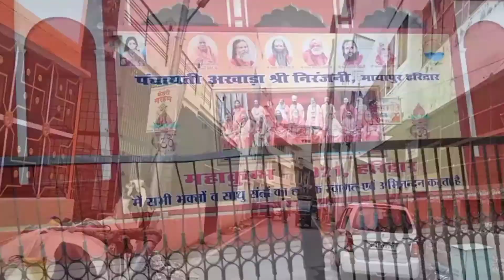Bhagvan Isa Kabhi Kisi ke Sath Na Kare 😥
🙏 Hello Guys
             GOOD MORNING Keee HAAL Chal SATSHREEAKAL.. WELCOME Back Today My New

   😷 God Bless You Take Care of Yourself & Your Loved Ones Use Mask & Sanitizer 😷

   🙏 Your Own Elder Brother Yogendra 🙏